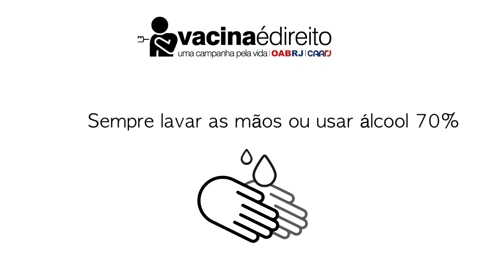Vacina é direito: uma campanha pela vida (Ana Tereza Basilio)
A OABRJ e a Caarj, por meio de seu Observatório da Covid-19, lançaram a campanha “Vacina é direito” para incentivar a advocacia a se vacinar contra a Covid, seguindo as determinações do Programa Nacional de Imunização.

Compartilhe a campanha de imunização e redobre as medidas de saúde e segurança.